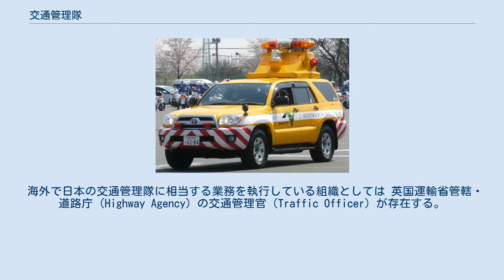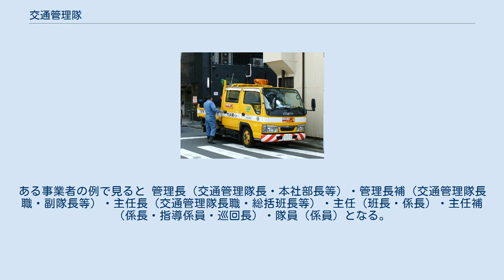交通管理隊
交通管理隊（こうつうかんりたい）とは、NEXCO等の道路管理者の下で、道路を定期又は臨時に巡回し、道路の安全と円滑な交通の確保を図ることを業務とする組織である。
名称は道路管理者によって異なり、巡視班、巡視担当、維持係等の例も多い。
 海外で日本の交通管理隊に相当する業務を執行している組織としては 英国運輸省管轄・道路庁（Highway Agency）の交通管理官（Traffic Officer）が存在する。
 NEXCO東日本管内を担当するパトロールカー ステーションワゴンやSUV等の車種に黄色や赤など（一部、白・紺ツートン）の塗装を施し特殊機器を搭載したパトロールカーで、巡回等を行い交通事故や故障車、路上障害物の処理に当たるほか、高速道路等では渋滞発生時などに「渋滞発生中」「追突注意」などの注意喚起文をパトロールカーに搭載した電光掲示板で表示し走行する業務も行っている。
 中央分離帯や本線車道上に落下した路上障害物を除去する業務では、路肩にパトロールカーを停車させて2人1組であたる。
車両が100km/h近くで走行する本線車道上を3m-10mも横断するため、この業務には非常に危険が伴う。
横断時には交通管理旗で走行車両に注意を喚起する。
 道路巡視中に路面やガードレール、照明灯、法面その他の異常を発見した際は、その状況を確認・記録して報告し、補修業務につなげる。
また、一般道を管理する国土交通省地方整備局の国道事務所や地方公共団体の土木部門の巡視班等では、パトロールカーにレミファルト等の補修資材も搭載し、比較的軽微な舗装の亀裂やポットホール等を発見した際にはその場で応急補修も行うことが多い。
側溝蓋補修や支障草木の除去なども行う。
 車両は巡回車と標識車を保有する。
一部地域では自主救急隊として救急車を配備している基地もあったが民営化に伴い廃止された。
交通管理隊の中に車限隊という部門を設けている場合もあり、車限隊はインターチェンジ等で車限令違反等の法令違反車両の取締を実施している。
車両は、緊急車両なので、赤色灯とサイレンが装備されている。
また、道路維持作業用自動車でもあるため、黄色灯も装備している。
 パトロールカーの車種としては、トヨタ・ランドクルーザー・ノア・アイシス、日産・セドリック・サファリ・エルグランド・キャラバン、三菱・パジェロなどの採用例がある。
 国土交通省では、環境への配慮から、国道事務所等の道路パトロールカーにCNG（圧縮天然ガス）とガソリンのバイフューエル仕様車や蓄電池・ガソリンのハイブリッド車の導入を進めている。
 道路維持作業車（横浜市） パトロールカーのほか、2t-4t程度のトラックを道路維持作業車や標識車として保有している例が多い。
一部地域では自主救急隊を設け救急車を配備している基地もあったが民営化に伴い廃止された（関越自動車道の関越トンネルを管轄する旧日本道路公団北陸支社の例など）。
 各車両は公安委員会への届出・確認済の緊急車両なので、赤色灯とサイレンが装備されている。
また、原則的に道路維持作業車でもあるため黄色灯も装備している。
そのほかサイレン／マイクアンプ、標識装置（「渋滞中　追突注意」などの注意喚起文を表示できる転倒式内照標識・LED電光表示装置など）、業務無線、方向指示板（矢印／シェブロン）、コーンなどの規制材、発炎筒、箒、スコップ、路面補修材、油処理剤、薬品処理剤などを搭載しており、積載量は約200kgにもなることもあることから、パトロールカーではサスペンションを強化しているものが多い。
 これらの車両については、道路管理者直営の場合は道路管理者に帰属するが、委託による運営の場合、委託契約の内容により、道路管理者が保有する車両を運営業者が貸与を受けて使用する場合と、運営業者が保有する車両を使用する場合とがある。
 阪神・淡路大震災以前の道路パトロールカーの車種としては、主にトヨタ・クラウンや日産・セドリックなどの2,500-3,000cc級ステーションワゴンが採用されていた。
しかし、震災後「損傷した道路を走行できない」という問題が生じたほか、「積雪・凍結路に弱い」「被追突時の乗員保護」などの観点から、地上高の高い大型四輪駆動車（SUV）の導入を進める事業者が増加した。
ただ、すべての道路パトロールカーがSUV型になったわけではなく、バンまたはステーションワゴンタイプの車両も継続して購入されている。
地方公共団体の土木部門の巡視班等でも、1,500-3,000ccクラスのバンまたは...